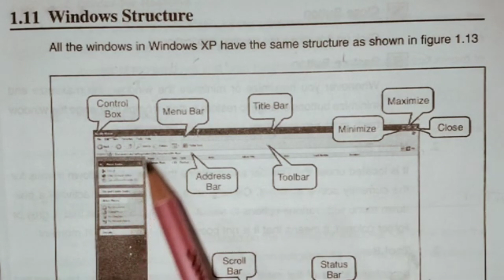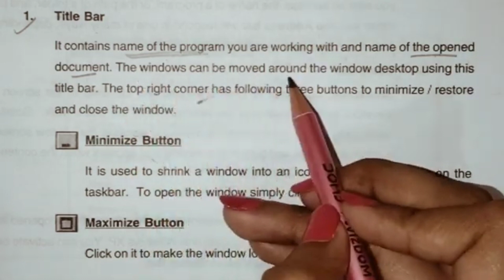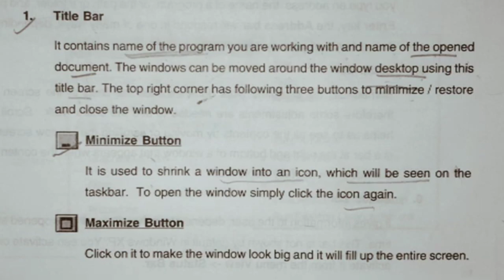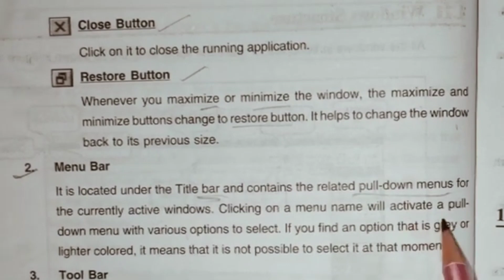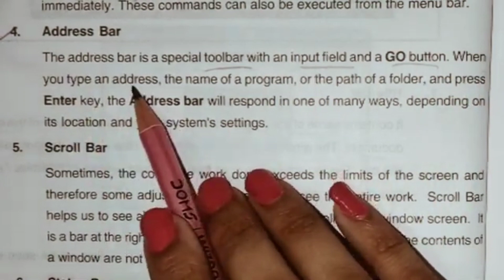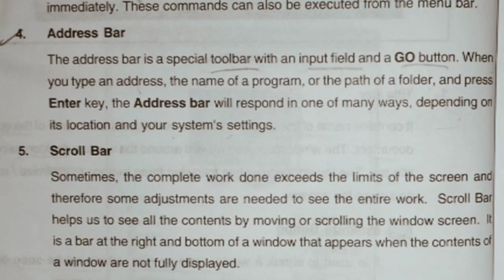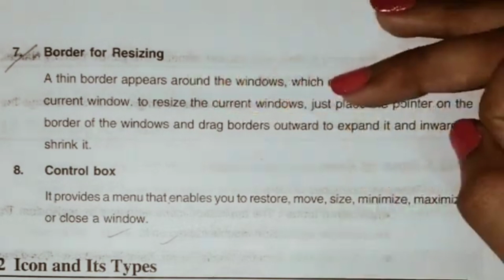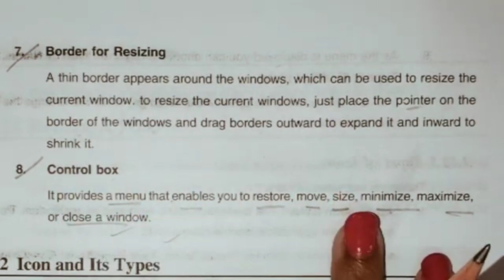Windows Complete Structure in detail || Windows XP || विंडोज़ की पूरी संरचना विस्तार से